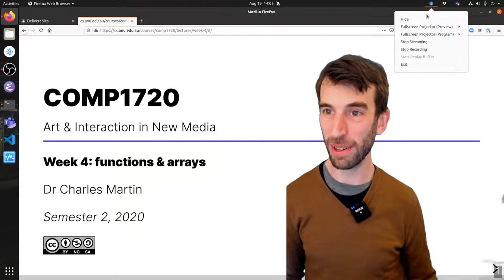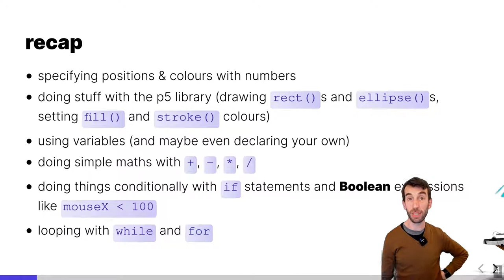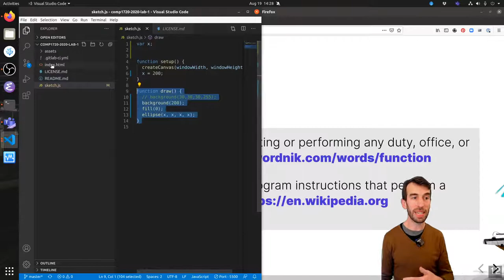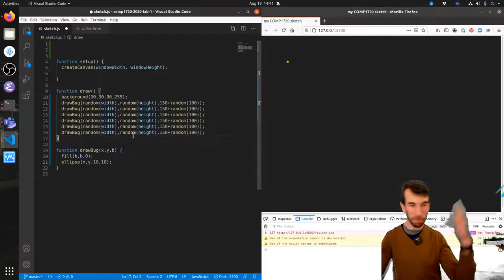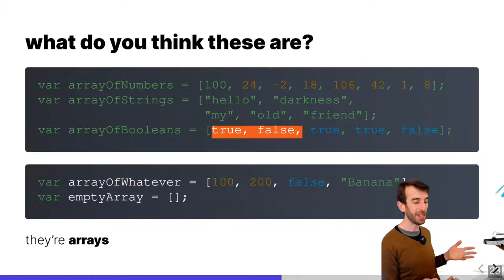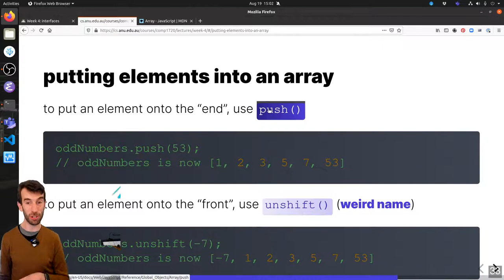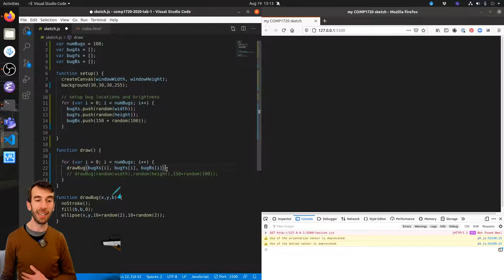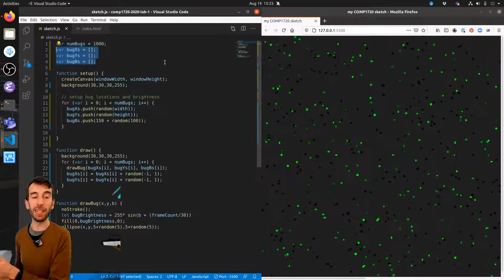Week 4: code theory with Charles - functions and arrays!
Week 2: Art Theory with Tony -- Random Chance